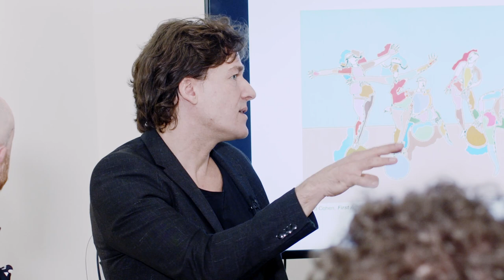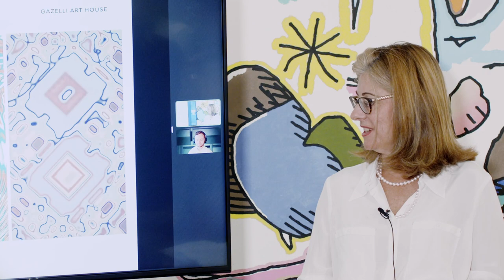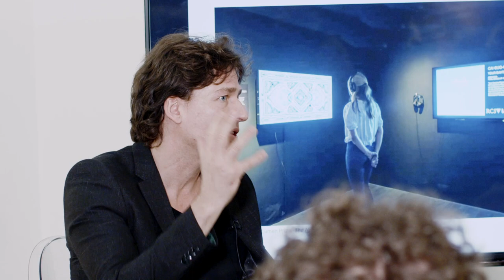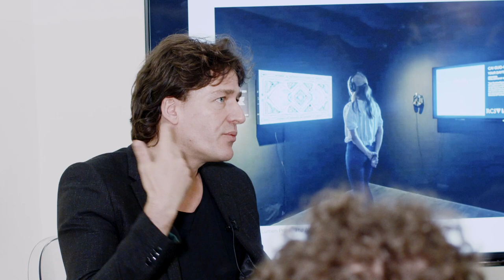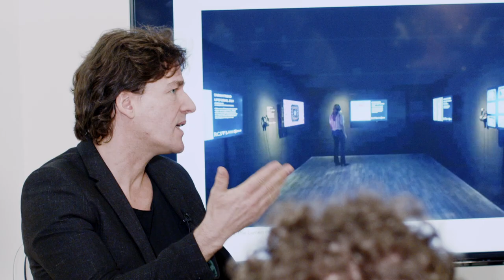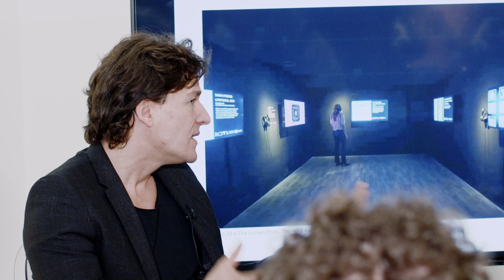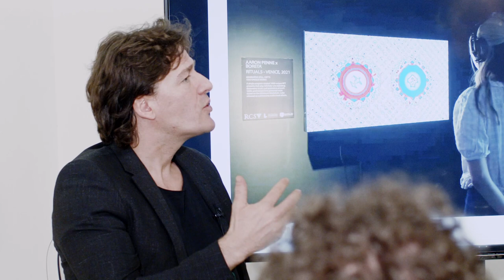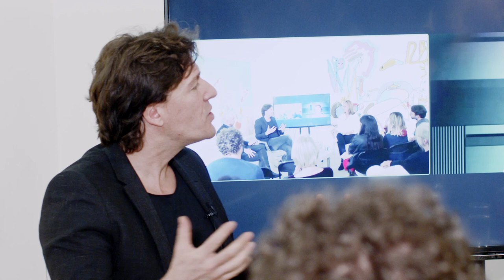Tuesday Talk: The History of Computer Art vs Digital Art Now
Tuesday Talks: A panel discussion on The History of Computer Art vs Digital Art Now at Gazelli Art House on the 25 October 2022. The talk coincided with the Gazelli Art House exhibition of Harold Cohen’s AARON Retrospective, and the installation in the GAZELL.iO Project Space of this year's winner of the new Lumen NFT Award, Aaron Penne x Boreta.

Panellists include Alex Estorick (Editor-in-Chief of Right Click Save), Boris Magrini (Curator at HeK), Lumen NFT Award winners Aaron Penne x Boreta; moderated by Catherine Mason (Art Historian, author, and curator specialist in Computer Art) will speak on the history and evolution of Computer Arts and its impact on Digital Art today. This panel will be preceded by a preview of the GAZELL.iO & Lumen NFT Award exhibition.